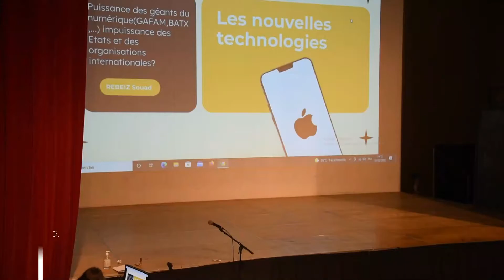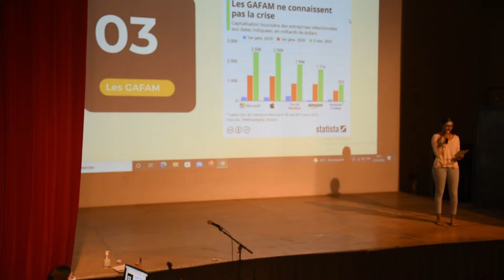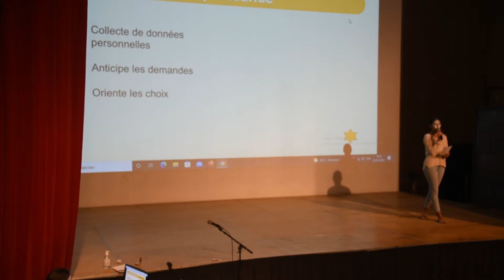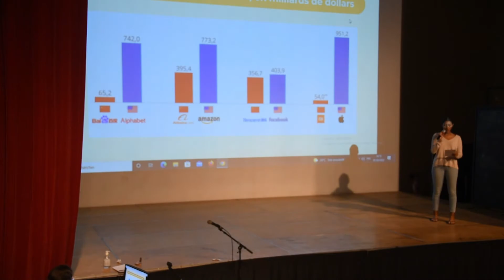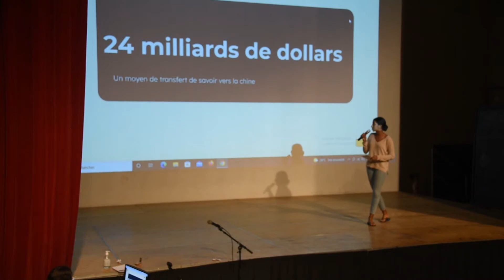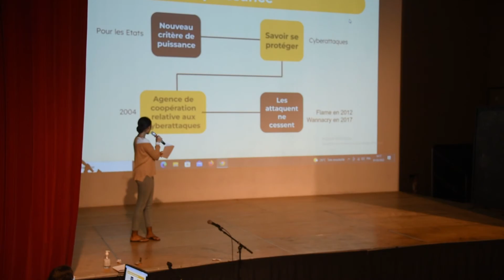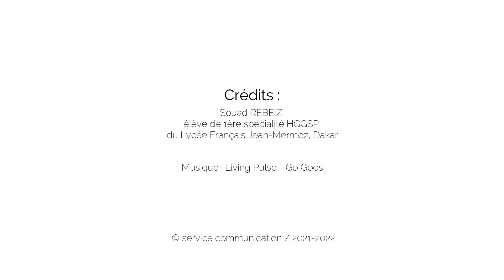Pecha Kucha - Souad REBEIZ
Le "Pecha Kucha" - "bavardage" en Japonais - est une forme de présentation dynamique qui permet de présenter efficacement un sujet, une idée, un projet dans un laps de temps très limité et clairement défini : 6min 40s avec 20 diapositives de 20 secondes chacune. Tout un art qui permet de travailler aussi bien le fond que la forme en vue du grand oral de terminale !

Avec le groupe de 1ères spécialité HGGSP (Histoire, Géographie, Géopolitique et Sciences politiques), Mme Levet a organisé le "Pecha Kucha" durant les séances de classe. A l'heure de la finale, 3 candidates restent en lice.

Retrouvez  l'exposé de Souad REBEIZ sur "Les nouvelles technologies : puissance des géants du numérique (GAFAM, BATX, ...), impuissance des Etats et des organisations internationales ?".